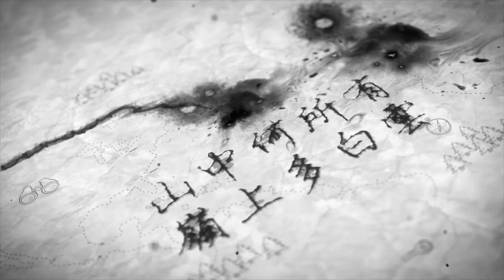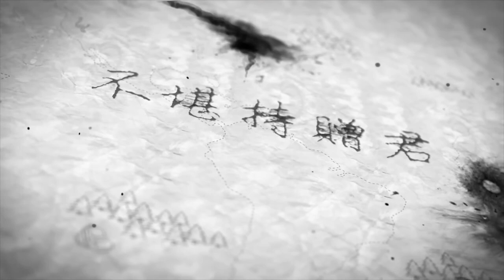詔問山中何所有賦詩以答｜陶宏景｜古詩學習歌｜詩詞兒歌｜笑吟殘雪香｜笑笑星球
詔問山中何所有賦詩以答－陶宏景

山中何所有，嶺上多白雲。

只可自怡悅，不堪持贈君。